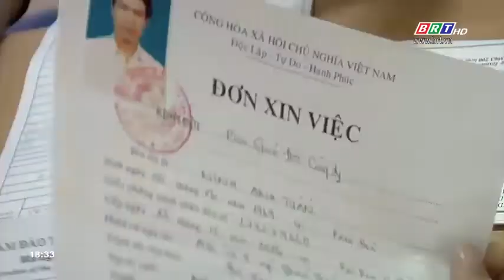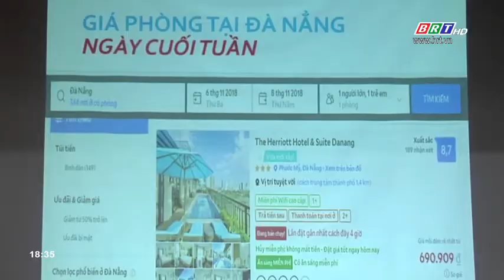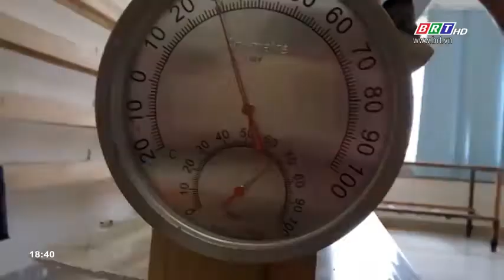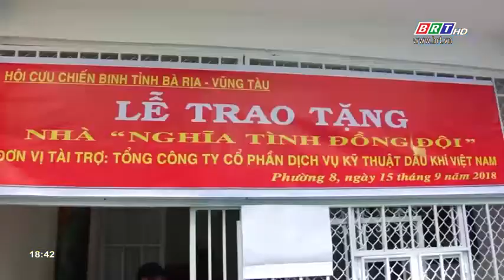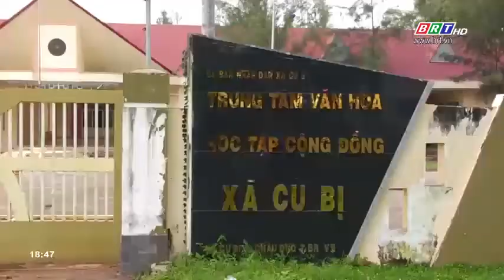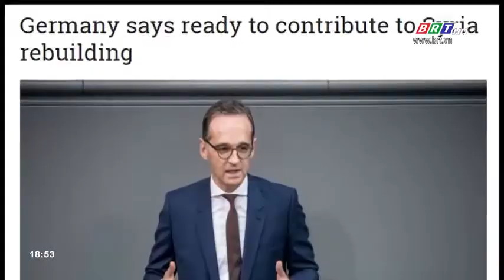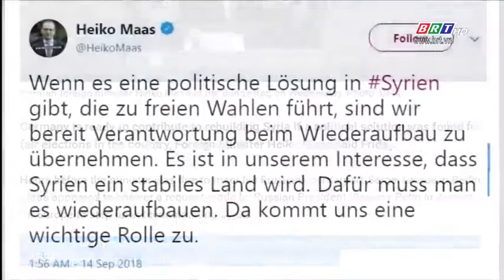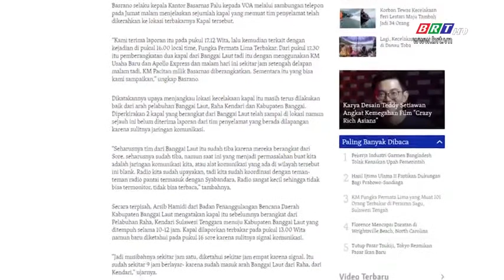Thời sự tối ngày 15/9/2018